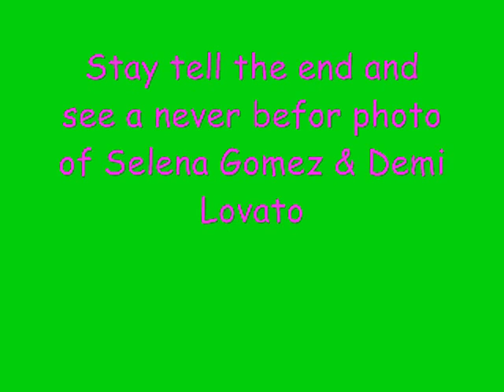♫♪♫♪ Demi Lovatos NEW! song 'Quiet And a NEW! photo at the end♫♪♫♪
Photos every 5 or 10 seconds, Quite by Demi Lovato 31 awesome photos STAY TELL THE END SEE A NEVER BEFOR PHOTO OF Demi & Selena DON'T WANT TO MISS THIS COMMENT AND VOTE